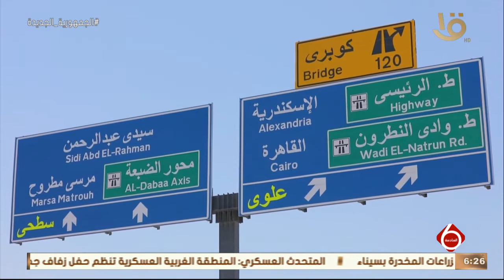"نشرة السادسة | رفع كفاءة وتصوير طريق الأسكندرية مطروح "الساحل الشمالي